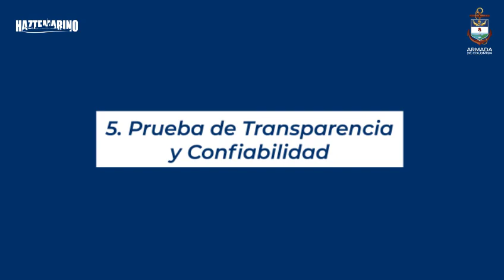Fases de incorporación a la Armada de Colombia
Tenientelovers, les comparto las 10 fases de incorporación para ser parte de la Armada de Colombia, becas INL y la inclusión de la mujer, me gustaría saber qué otros temas o videos desean ver en nuestro canal ?